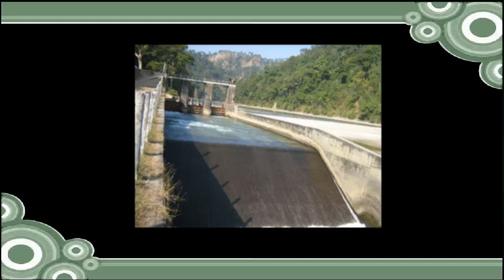Silky kesaile - Khagendra Sitoula and Parwati Karki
The song 'Silky kesaile' has been sung by Khagendra Sitoula and Parwati Karki. Durga Oli has been the lyricist of this song. I (the uploader, Bikash Sitoula) has made this video with some of my own pictures and also I have mentioned some beautiful places' pics of Nepal; like Pokhara, Illam, Surunga, Taplejung, Kanyam Tea Garden, Domukha, Birat Pokhari, Birtamode (Jhapa). I have added these pictures of the beautiful places of the eastern Nepal to promote the tourism of those places. Video posted by Bikash Sitoula, Jhapa, Nepal.